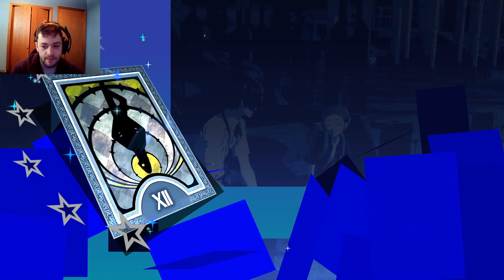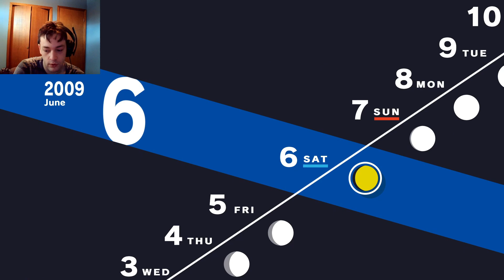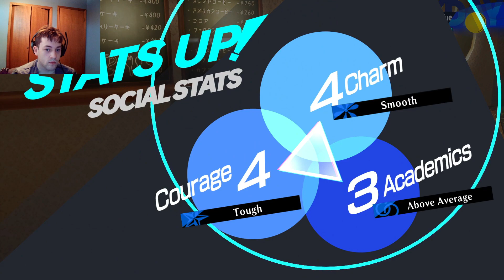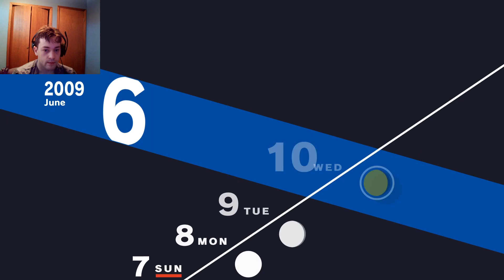Persona 3 Reload Part 11: Operation Rescue Fuuka!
We check out more about the rumors and theorize that Fuuka has accidentally entered Tartarus so we go rescue her